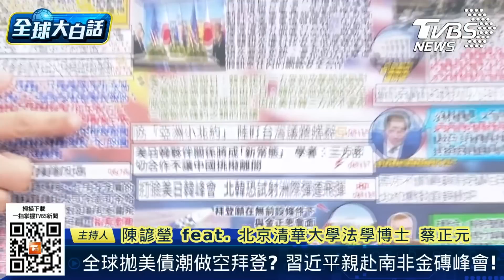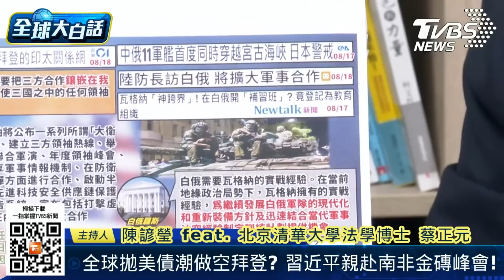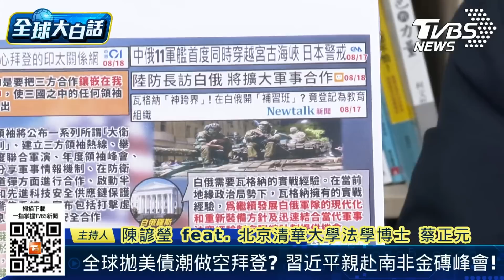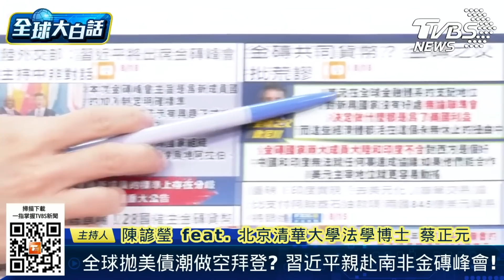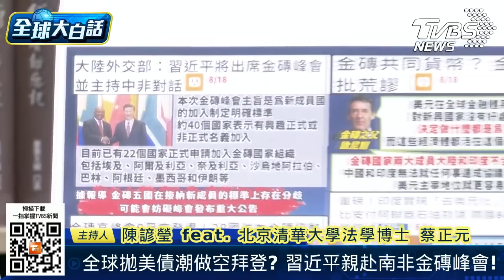金磚共同幣是荒謬想法？習近平赴南非做啥？蔡正元分析中國持黃金才值錢？！ 全球大白話 20230818